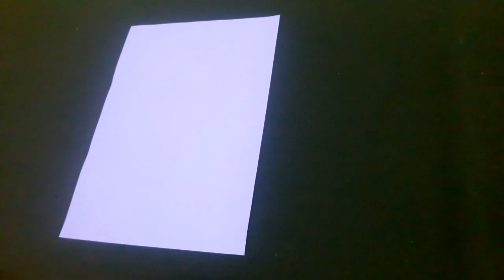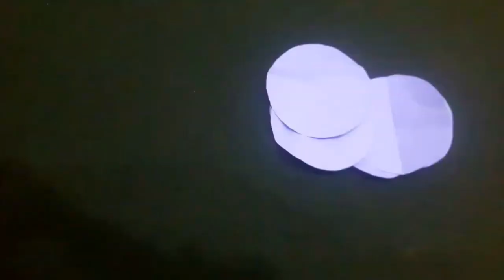මී වදයක් වගේ ලස්සන බෝලයක් හදමු.. Rainbow honycomb ball / Tutorial 02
you can see how to make a paper ball very easily.